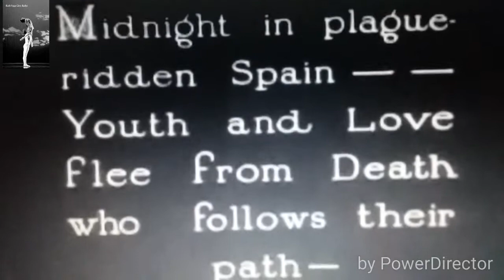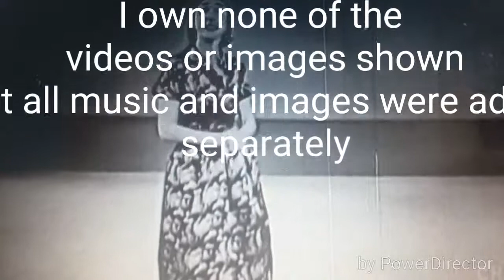Ruth Page Documentary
History fair